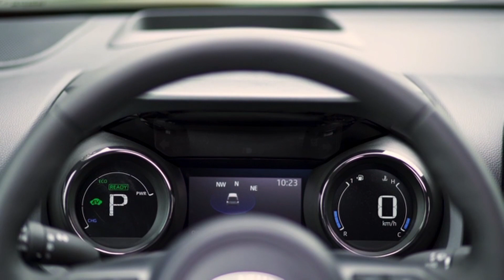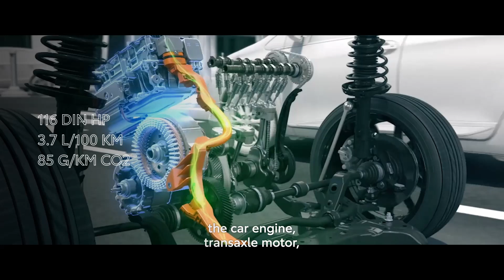ไทยกรี๊ดสลบ! กิน 27 กม/ลิตร...YARIS 2020 เพรียว ขับสนุก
Toyota เมืองไทยเพิ่งเปิดตัว Yaris และ Yaris ATIV รุ่นปรับโฉม Minorchange ประจำปี 2020 ไป.